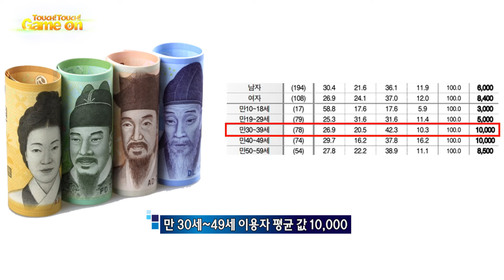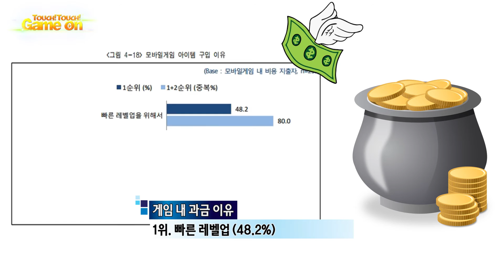게임 이용자 실태조사, 모바일 게임에 매월 6,750원 지출